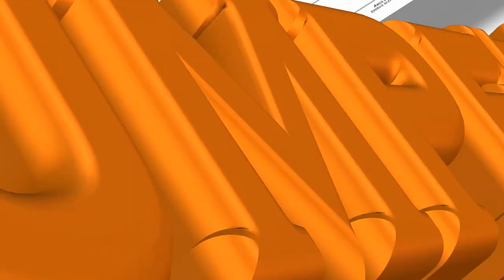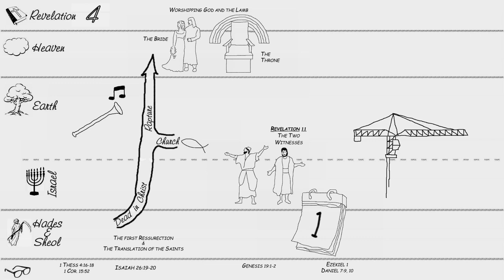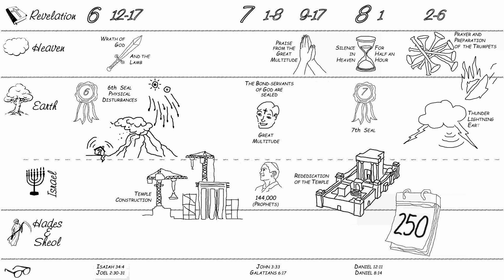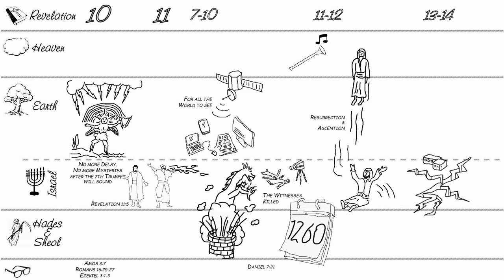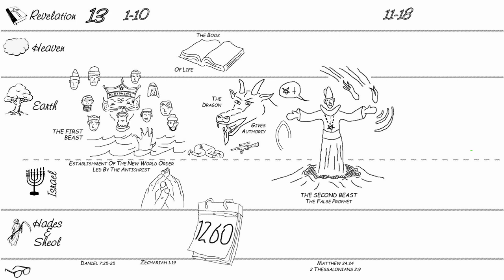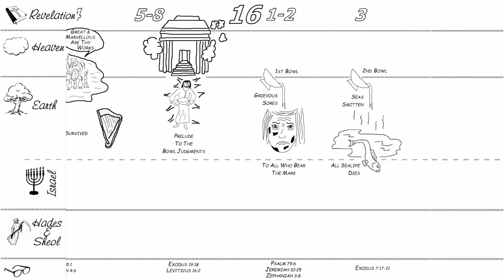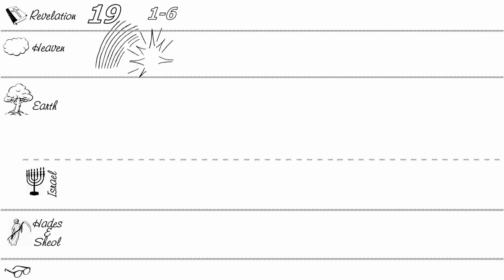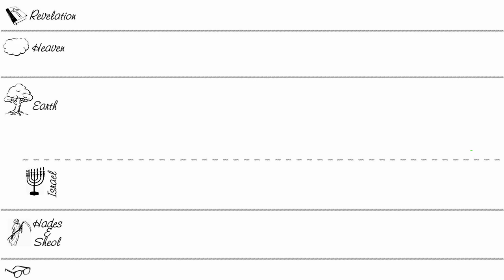Revelation in Pictures - Animated Overview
This bonus video to our series of the Book of Revelation shows the entire book from chapter 4 to 22 on animated pictures. For an in depth study we refer to the series of videos in this playlist.